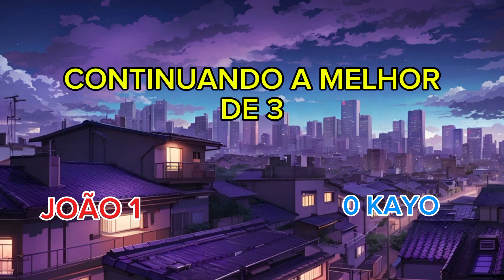PIXELMON #008 A LIGA!!! MEGAS vs DYNAMAX!!